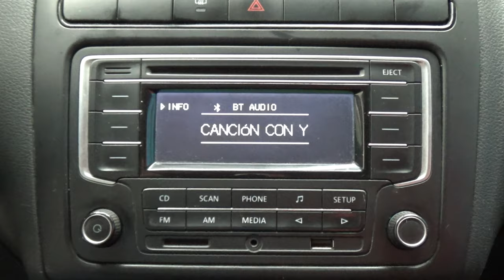Volkswagen / Vento / 2016 - 9804